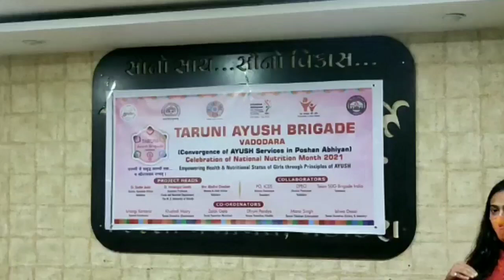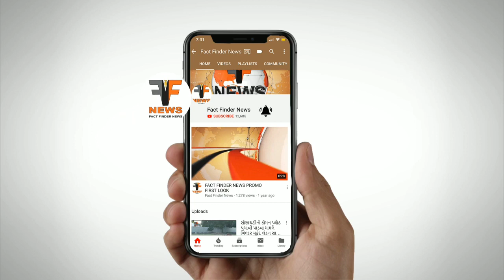વડોદરા જીલ્લા પંચાયત ખાતે તરૂણી આયુષ સભા યોજાઇ